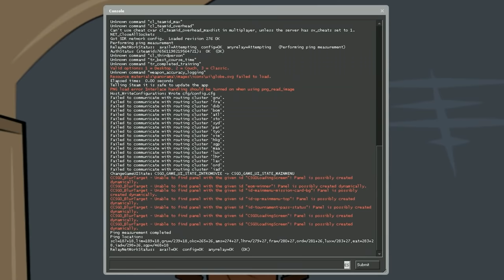THE GREEN DORAMION VERSION ANIMADA | EPISODIO 2